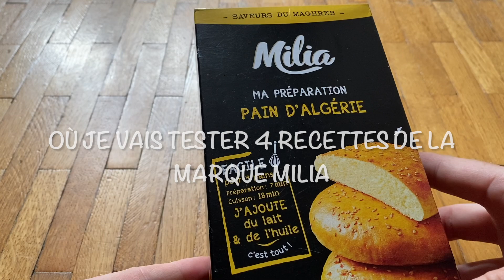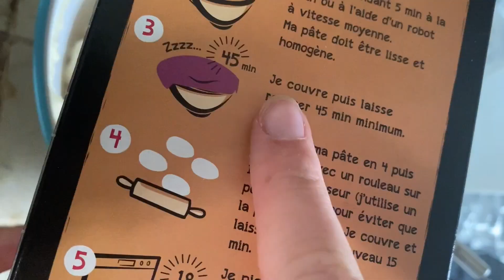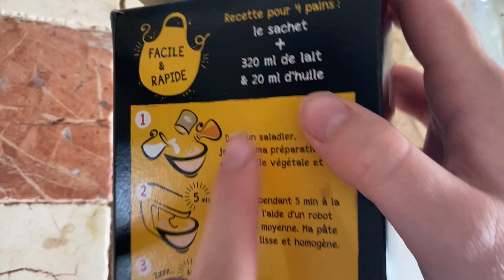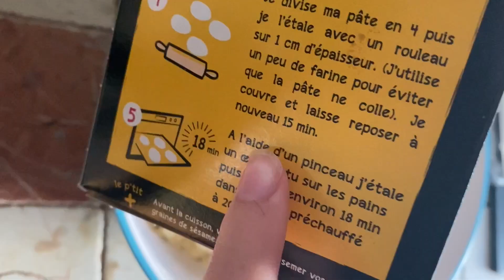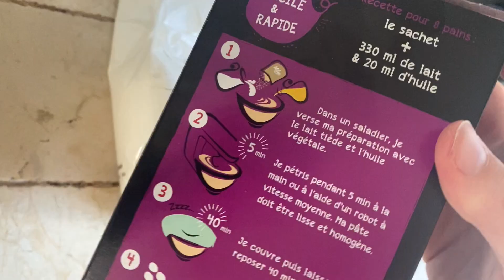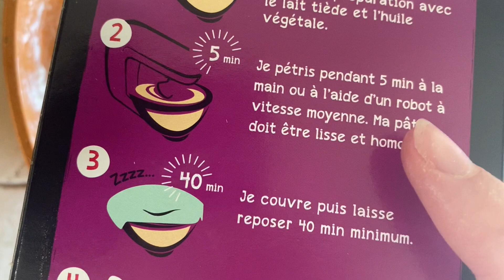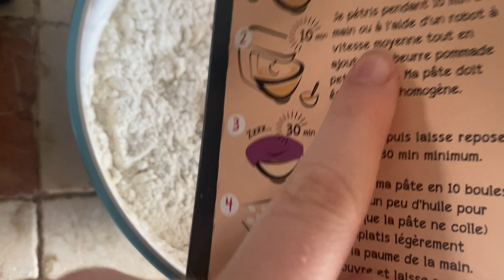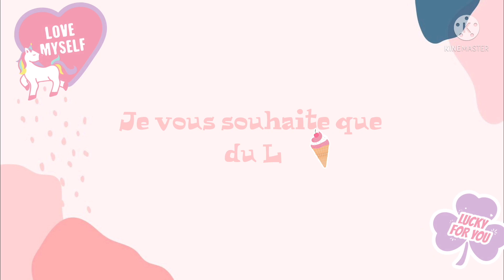Je teste 4 recettes milia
Bonjour bonsoir⭐️, aujourd'hui nouvelle vidéo où je teste 4 recettes de la marque milia 🌸 Bon visionnage ✨

🌸SUR MA CHAINE🌸 : je fais des DIY, du gacha life et plein de good vibes.

🛑INFOS 🛑:

VIDEO🎥 : je monte sur imovie et kinemaster (et je filme avec un iPhone 11)
MINIATURE 💻: je fais mes miniatures avec ibisPaint3D (ou Canva)
INTRO💎 : j'ai fait mon intro avec Vivavideo ou kinemaster (ça dépend l'intro)